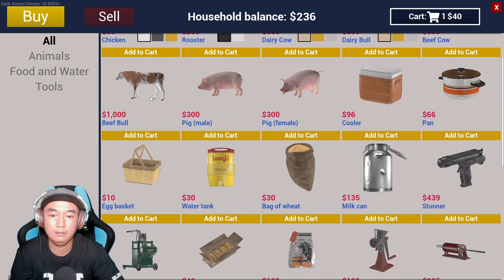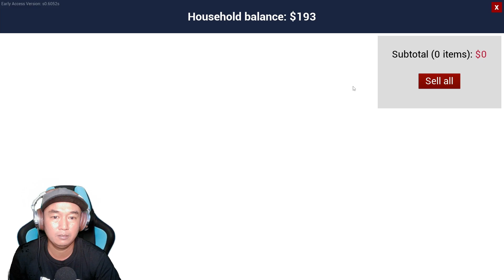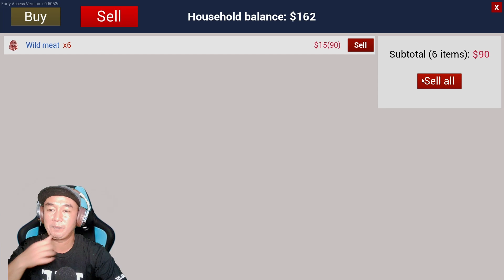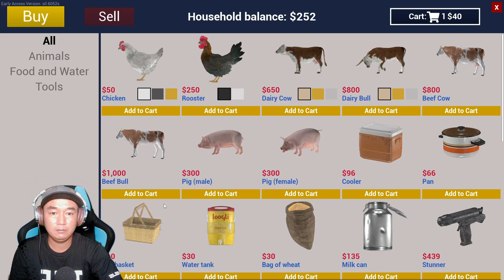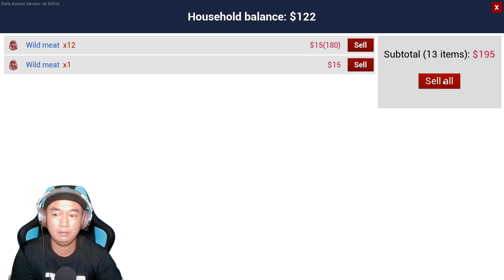Pemburu Malah Diburu _ Ranch Simulator Indonesia _ Episode 3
In this episode of Pemburu Malah Diburu, you'll be tasked with harvesting rice in a rice field. Use your mouse to drag and drop seeds into the water to plant them, then use your mouse to water the plants. When the rice is ready, click on it to harvest it. Be careful not to disturb the crabs and other animals in the area, or you'll have to start all over again. Good luck!
In this episode of Pemburu Malah Diburu, the hunt for the last golden deer of the forest continues. Jakar and his team are determined to find the deer, no matter what the cost. But as they explore the dense forest, they begin to realize that the deer is not the only thing hiding in the shadows.Episode 3 of Pemburu Malah Diburu is now available for download on Google Play! In this episode, Jakar and his team follow the scent of the deer to a mysterious village deep in the forest. As they get closer, they realise that the village is inhabited by a strange and dangerous species of creatures. will Jakar and his team be able to save the villageIn this episode of Pemburu Malah Diburu, we travel to a ranch in Indonesia to hunt wild boars. This episode is full of excitement as we track and hunt our prey, and the results are spectacular!If you're a fan of hunting games, then you need to check out Pemburu Malah Diburu! This game is full of exciting hunting action that'll make you feel like a real hunter. In this episode, we travel to a ranch in Indonesia to hunt wild boars, and the results are spectacular. Be prepared for hours of excitement as you track and hunt your prey!